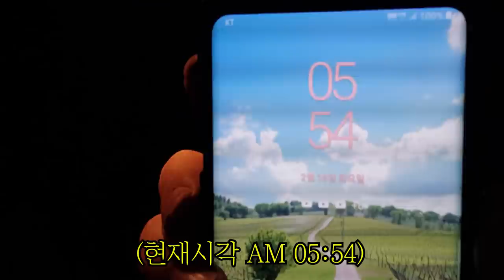(눈내리는 잡솨네 마을)어머니표 코다리 조림 EatingShow Mukbang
하얗게 눈내리는날 시골집을 방문해봤습니다
기가막힌 어머니표 코다리조림까지